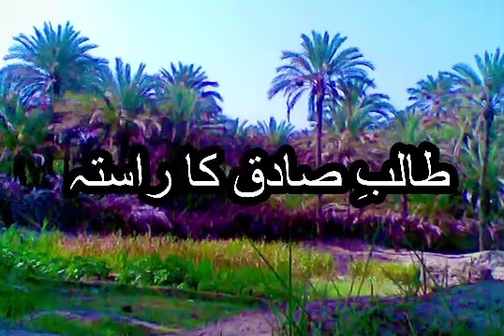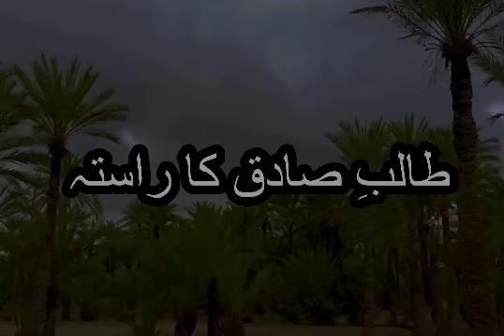Talib E Saadiq Ka Rastha I By Hamir Mehboob I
Discussion on the book “Awaref ul Maarif “ and today’s topic is “Talib E Saadiq Ka Rastha “ By Hamir Mehboob I